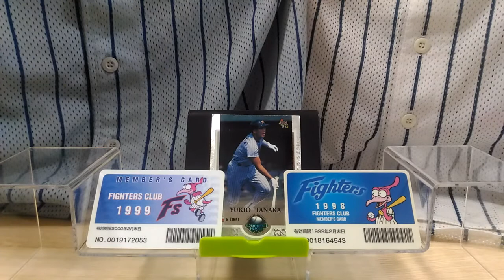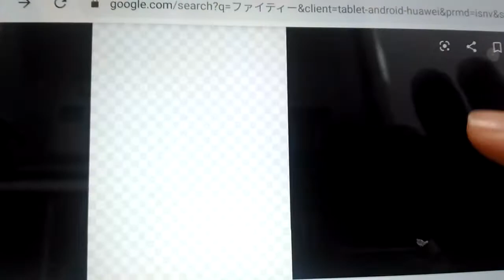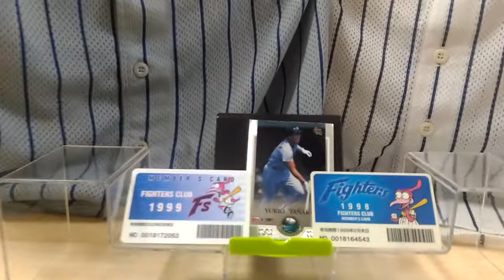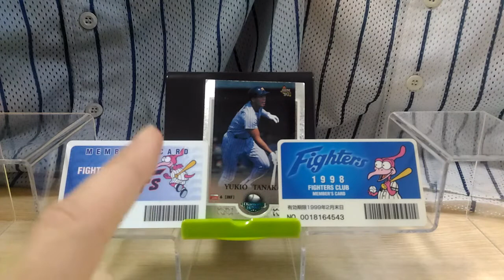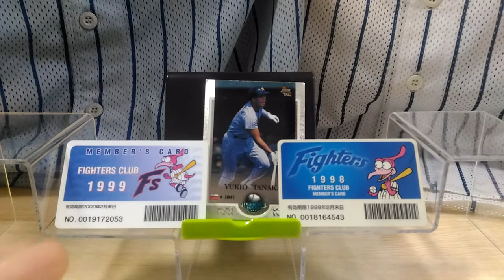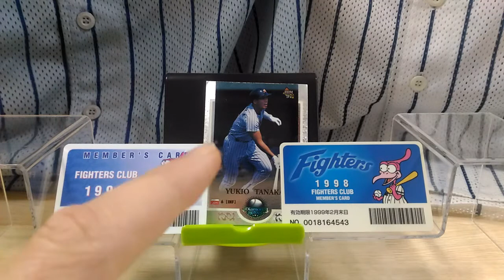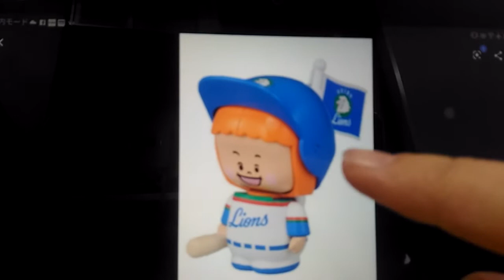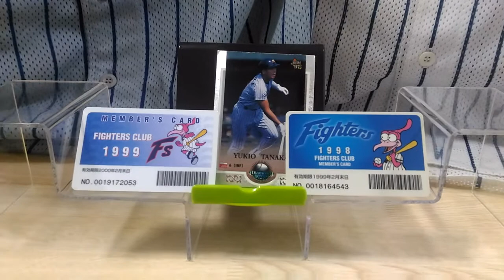古き時代の日本ハムファイターズを懐かしむ まったりとした動画(^-^) ファイティー君、大好き! NIPPONHAM FIGTHERS OLD MASCOT FIGTHY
ただ、昔の日本ハムファイターズを懐かしむ、一人のバカファンの戯言(^^;